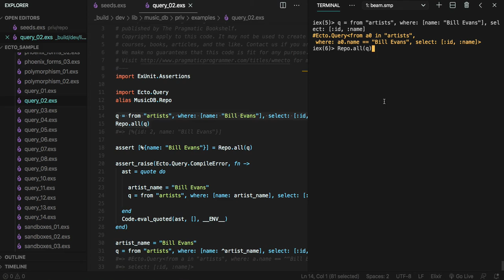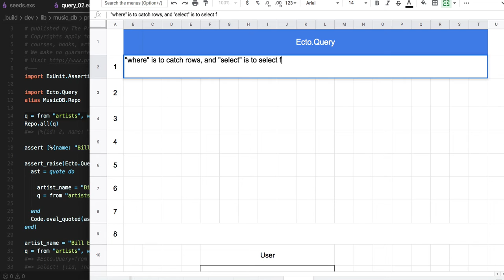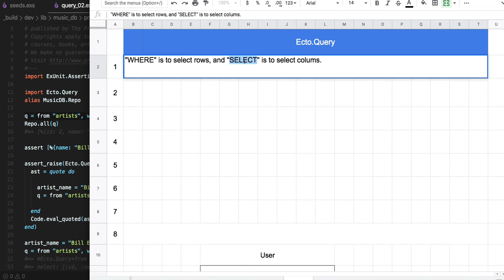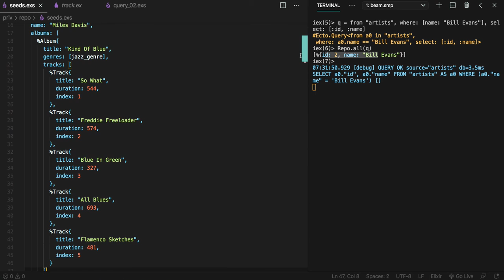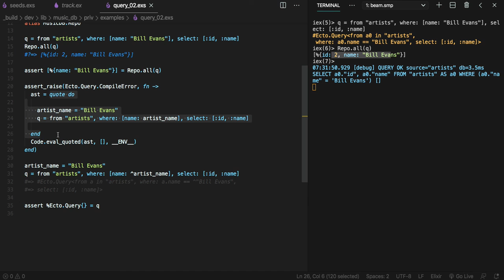[엘릭서 Ecto] 504 - query_02